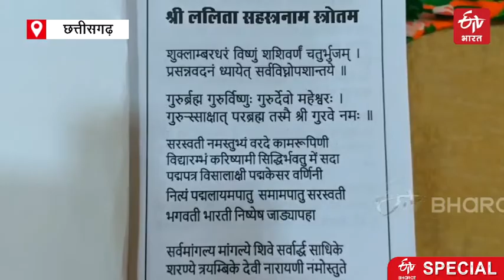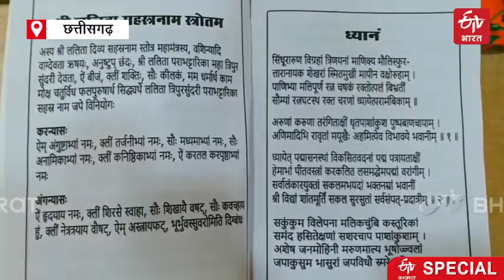Aruna set world record by continuously chanting Mantra | ETV Bharat Chhattisgarh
रायपुर की अरुणा पेरी ने ललिता सहस्रनाम मंत्र का लगातार जाप कर वर्ल्ड रिकॉर्ड बनाया. 28 घंटे 25 मिनट तक बिना रुके एक जगह बैठकर मंत्र जाप किया.